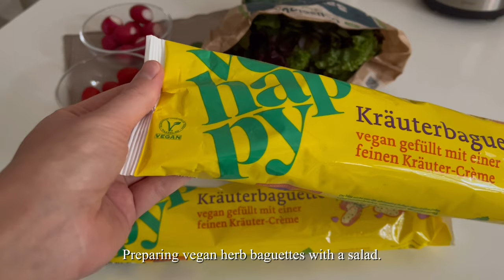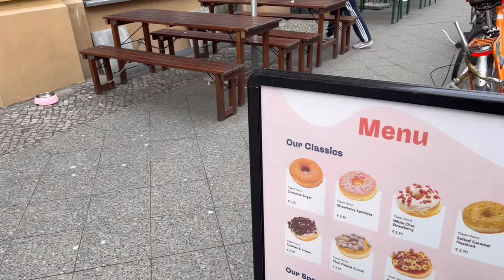Last hours in Berlin 🌾 | Getting ready to travel ✈️ | Berlin Vlog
It got so cold lately that I had the desire to work on my vegan waffle recipe. Instead of oat milk you can also take chocolate milk to make them even more delicious! Also I‘m packing my suitcase to go on a trip which I‘m so excited for! ✈️🧳

🧇 Waffle recipe (10 waffles)
Ingredients:
400g flour
100g rolled oats
100g sugar
17g baking powder
pinch of salt
100ml sparkling water
500ml oat milk
3 tablespoons oil

Preparation:
Put the ingredients in a bowl and mix, pour the wet ingredients inside and mix again. Leave it for at least 30 minutes in your fridge and bake each waffle for 3 minutes.

0:00 Intro
0:06 Vegan waffles
1:26 Moomin mail
2:03 Asian supermarket
2:28 Yuki the scottish fold
2:54 Herb baguette
3:37 Brammibal’s vegan donuts
4:08 Cleaning the house
4:38 Packing my suitcase
5:19 Way to the airport